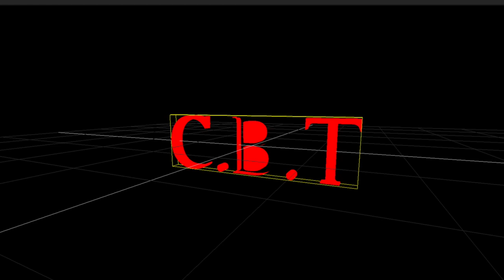TOLD YA! ANTHONY JOSHUA REACTS TO TYSON FURY KNOCKING OUT DEONTAY WILDER - JOSHUA CALLS OUT FURY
DONATE TO Casual Boxing Talk #1 Source for Everthing Boxing C.B.T. Brings You The Breaking News / Exclusive videos / Viral videos / C.B.T. is a well known and respected brand.GO -subscribe to my NEW channel casualboxingtalktv .we are rapidly establishing our place in Boxing Media.I aim to provide My subscribers with a variety of entertainment! You will be ENTERTAINED and even ADDICTED! ROCK WITH YOUR BOY C.B.T